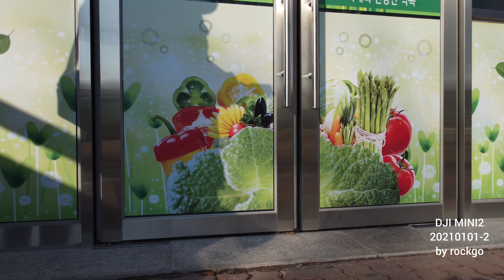DJI MINI2 20210101-2 by rockgo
음악가: Fox in Oil